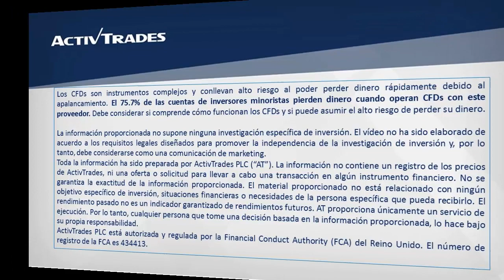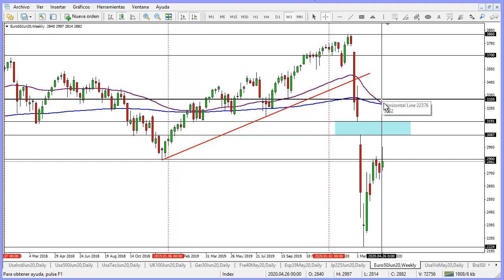01/05/2020 - El Europe Stoxx 50 frena su subida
✅ Pruebe las estrategias de negociación en una cuenta de demostración gratuita en tiempo real El índice del Europe Stoxx 50 llega a la media móvil exponencial de 55 días y desde esa zona rebota a la baja para caer de nuevo por debajo de los 2.900 puntos que fue el mínimo del 2018. Su soporte más relevante sigue siendo el mínimo de este año en los 2.224 puntos, el cual está relativamente lejos. Por otro lado, de regresar al alza, la zona del gap entre los 3.087 puntos y los 3.191 puntos podría actuar como resistencia. Para ver la cotización del Europe Stoxx 50 en nuestra plataforma de trading ActivTrader, por favor clique